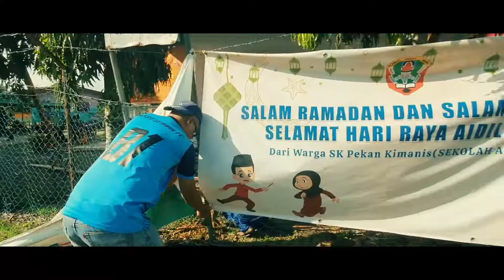Gotong Royong Perdana 3K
Gotong Royong Perdana 3K SK Pekan Kimanis pada 24 September 2022